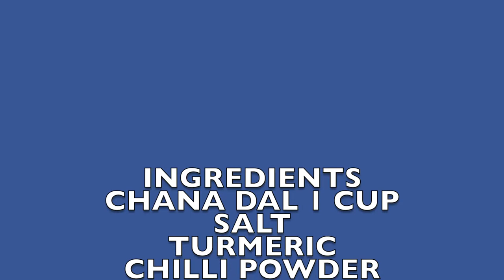CHANA DAL Recipe/Bengali Cholar Dal Recipe/Without Onion Garlic Recipe By Trish’s Kitchen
Bengali Chana Dal with coconut or Cholar Dal Narkel Diye is a bengali dal recipe.This is without onion garlic dal recipe.